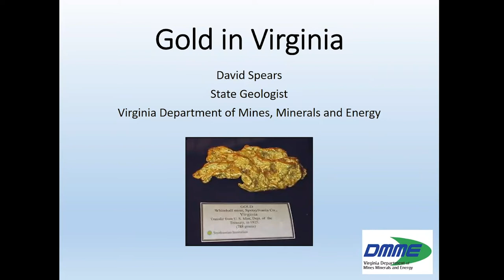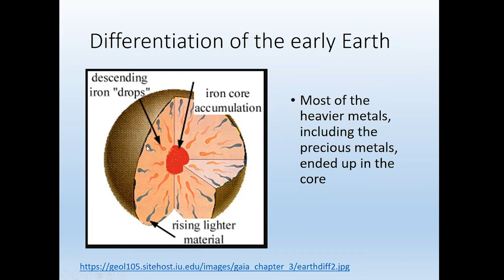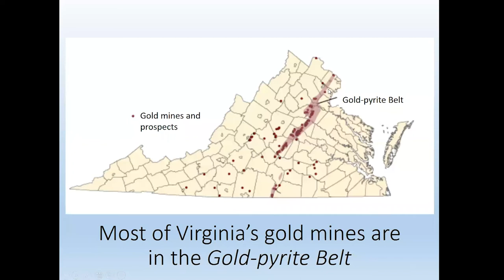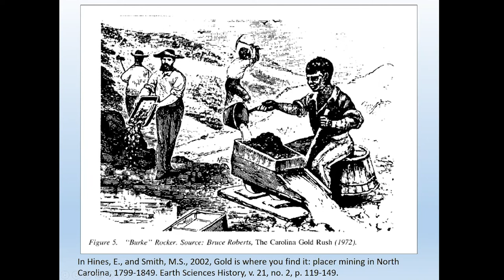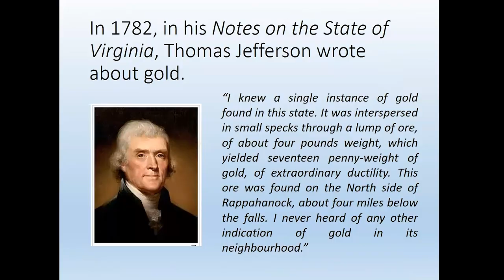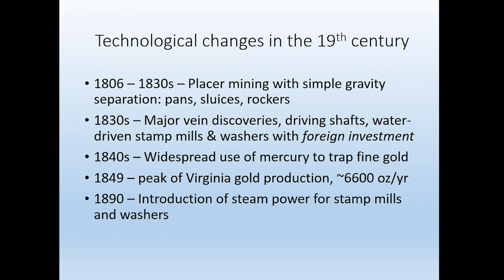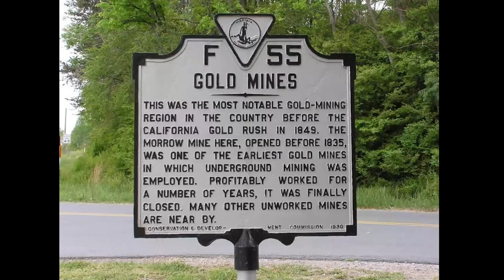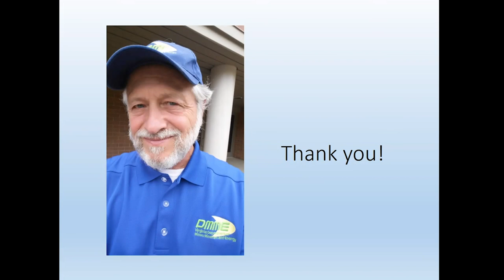Lunch Break Science: Gold in Virginia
On June, 24, 2020, David Spears, PG, State Geologist, Virginia Department of Mines, Minerals and Energy, presented “Gold in Virginia.”

Thirty years before the California gold rush, Virginia experienced a gold rush of its own. After an 1804 gold discovery in Spotsylvania County, mining rapidly expanded along a northeast-southwest belt that extended all the way from Fairfax to Appomattox. By 1830, Virginia was producing more gold than any other state in the U.S.  In this presentation, State Geologist David Spears will review the history of gold exploration and mining in Virginia, from the Jamestown settlers to today's one-man gold mine in Goochland County.